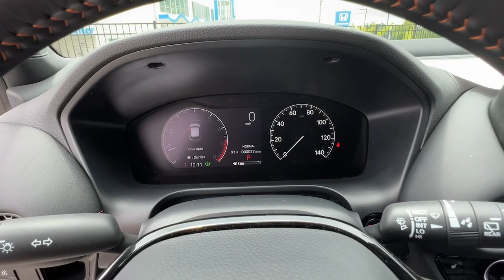2023 Honda HR-V Marietta, Atlanta, Roswell, Woodstock, Kennesaw, GA 496558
Platinum White Pearl New 2023 Honda HR-V Sport available in Marietta, Georgia at Ed Voyles Honda. Servicing the Atlanta, Roswell, Woodstock, and Kennesaw, GA area.